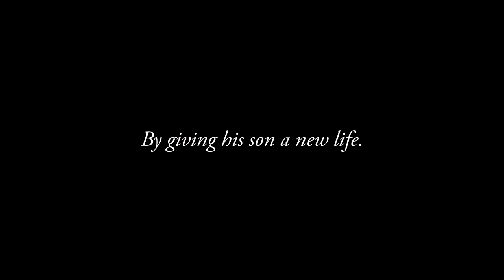Lee & Eggsy Unwin | Paralyzed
A dear friend of mine adores Lee Unwin and has since infected me with that love. For her Birthday, I wanted to make a Lee tribute... and it turned into this nearly 3-minute lesson in agony. It hit me so hard while making this how difficult Eggsy's life has been and how so much of the pain he's endured is because of Lee's death. Yes, it was the connection for Eggsy to Kingsman which was a good thing, but it also created a ripple effect in Eggsy's life of truly terrible things that, as the saying goes, only made him kind. Ugh. Eggsy just doesn't get enough recognition for being such an incredibly well developed, layered, three-dimensional character and I'll be here, ready at a moment's notice with a list of why he's so amazing.

But back to Lee. These paragraphs from the original script are so beautiful:

'It takes a nudge from Merlin to prompt the third to remove his mask. This is LEE, 22 - rugged face , army haircut and strong London accent.
The Terrorist sits up. He's smiling. Between his teeth he holds: A GRENADE PIN. Without hesitation, Lee dives onto him, with a warning cry. It DETONATES. Lee and the Terrorist are killed instantly.
"Lee was the stronger candidate, sir . As I believe he just made evident."
This hits (Harry) hard. His emotional dam finally breaks. "And as long as I live, I'll never forget it. Never forgive myself. Can't you see that? That all I've ever wanted is to make it right somehow? Can't you see that everything I've done is about trying to repay him? By giving his son a new life. The life he so dearly wanted for himself.'

I Frankenstein-ed the heck out of this song but hopefully it's still coherent.

SONG:
Paralyzed by NF